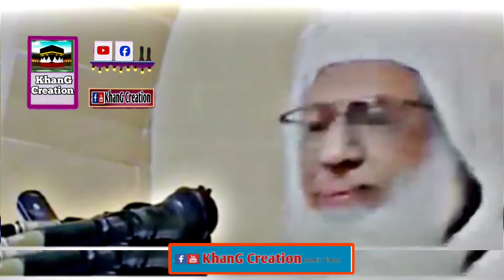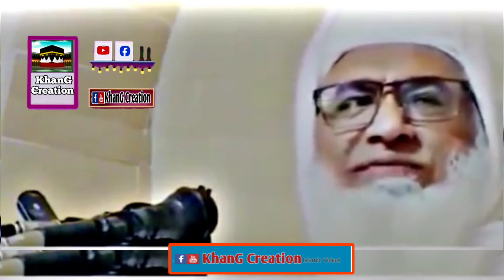Maulana Sheikh Idress Sahib Bayan About Politics | Siyasat Bayan | KhanG Creation islamic Videos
Maulana Sheikh Idress Sahib deere Zbr10 Khbre Kore Mehrabani okae jagare ma kawe Aw kana Da Mo sa raheste.
Mong la Pakr de che khpal raab Abadat Kao Aw dua kawo che YA Allah Ta Haga Okae Che Kom Khair We Ameen Summma Ameen

Wellcome To KhanG Creation YouTube Channel, I am uploading new pashto videos about different islamic Scholars Speeches. I am working hard for you people to make the best video.
 Regards:
KhanG Creation